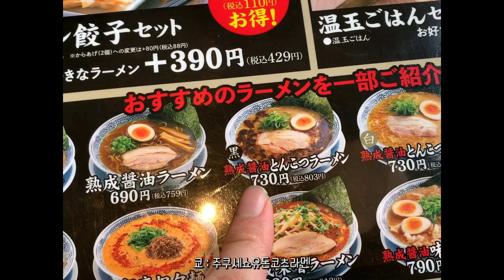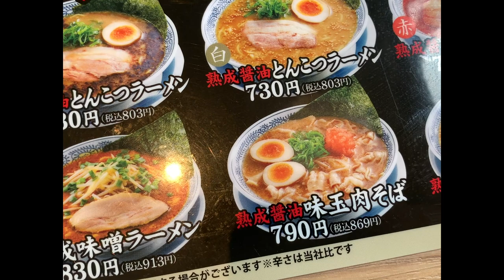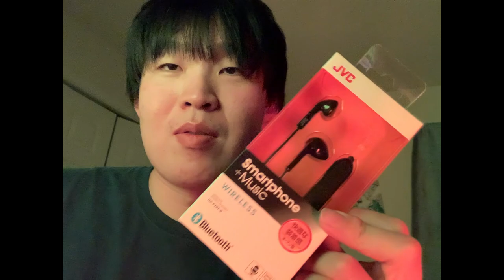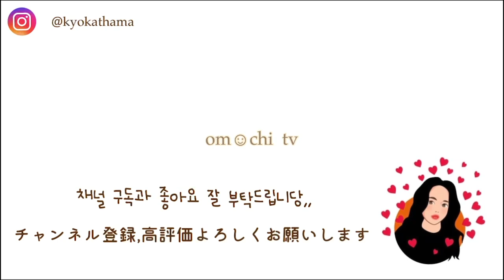[om☺︎chi TV]🍜라멘에 대한 생각 | 잔잔한 일요일 일상 | 매일새벽조깅시작